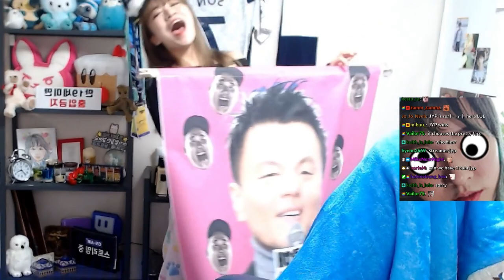camera likes JYP more than streamer (저뉸쓰_)